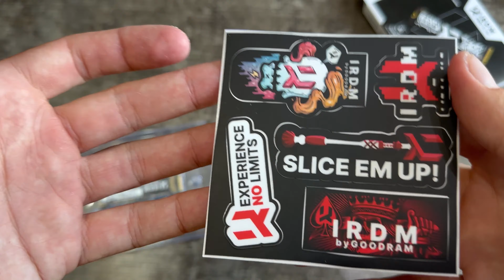როგორ გავზარდოთ Playstation 5 -ის შიდა მეხსიერება ✅ / ტუტორიალი / IRDM PRO SLIM 💥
ამ ვიდეოში ნახავთ თუ როგორ უნდა გავზარდოთ PS5-ის შიდა მეხსიერება. მაგალითზე ნაჩვენებია Goodram IRDM Pro Slim-ის 1 TB მინი SSD ბარათი.